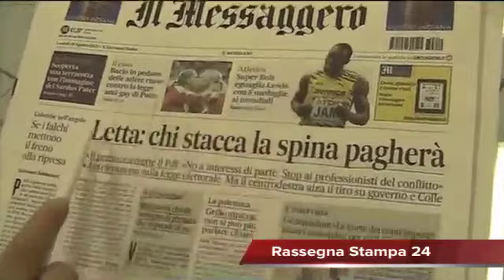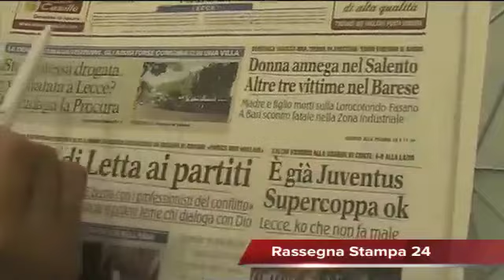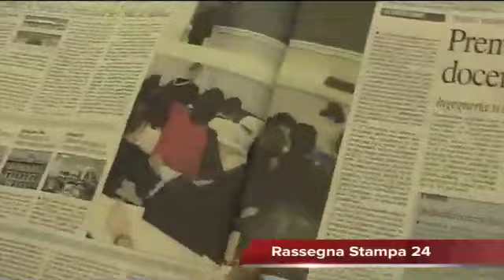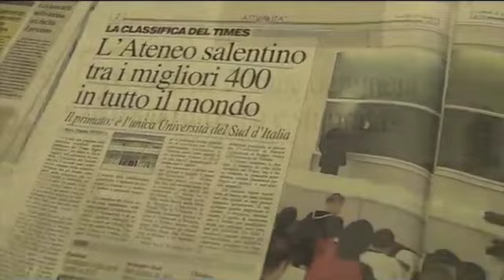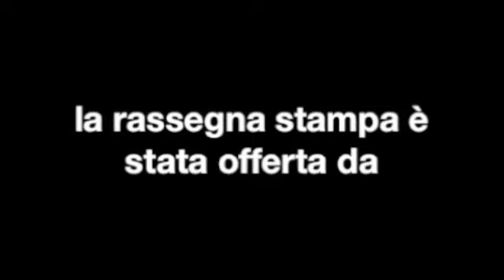Leccenews24 Notizie dal Salento in tempo reale: Rassegna Stampa 19 Agosto